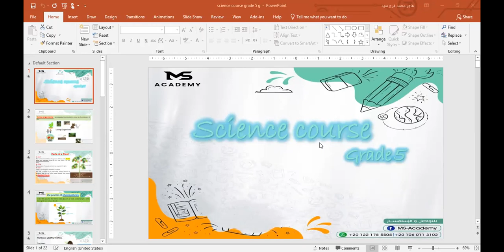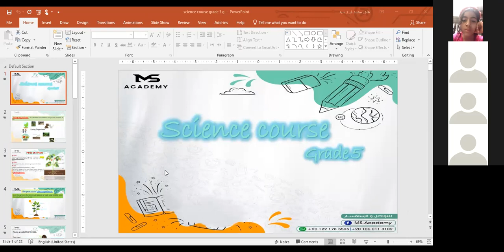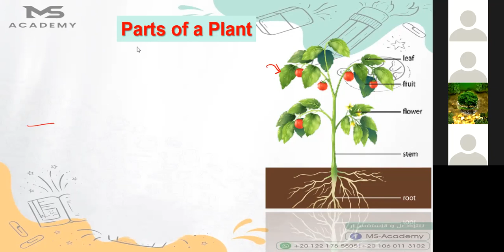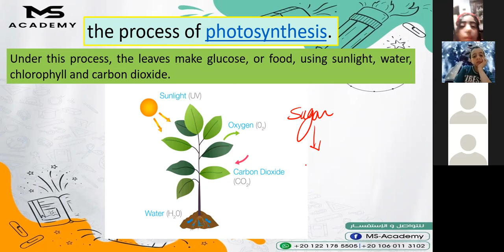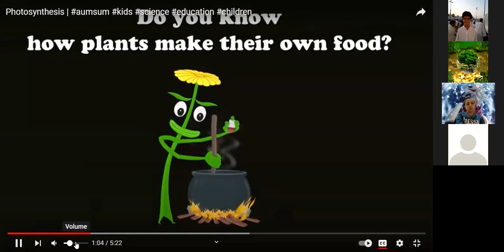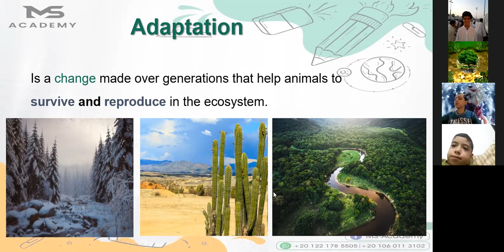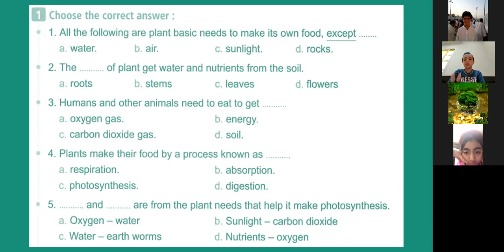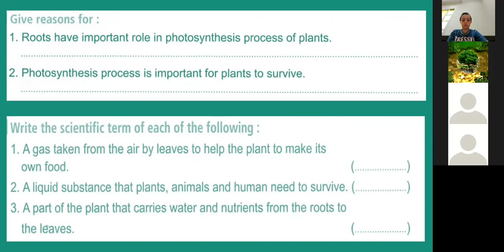Science session2 grade 5